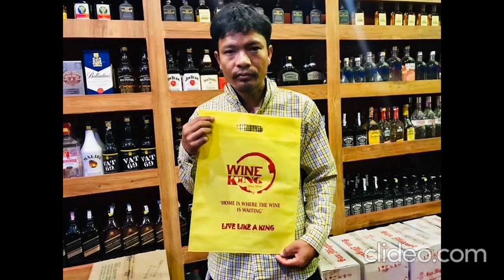Amazing Top 9 Wine King Customer Part-3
Here Customers can find information about Imported and Domestic Liquor in Nepal. Wine King have a huge variety of liquor, wine and beer. Just about anything you want ,Wine King have it here.

Nepali--यहाँ ग्राहकहरु नेपाल मा आयातित र घरेलु लिकर को बारे मा जानकारी पाउन सक्नुहुन्छ। वाइन किंगसँग रक्सी, मदिरा र बियरको एक विशाल विविधता छ।

Vietnames--Tại đây Khách hàng có thể tìm thấy thông tin về Rượu nhập khẩu và trong nước ở Nepal. Wine King có rất nhiều loại rượu, rượu và bia. Chỉ cần bất cứ điều gì bạn muốn, Wine King có nó ở đây.

Spanish--Aquí los clientes pueden encontrar información sobre licores importados y nacionales en Nepal. Wine King tiene una gran variedad de licores, vinos y cervezas. Casi todo lo que quieras, Wine King lo tiene aquí

Hebrew--כאן הלקוחות יכולים למצוא מידע על משקאות חריפים מיובאים וביתיים בנפאל. בקינג יין מגוון עצום של משקאות חריפים, יין ובירה. כמעט כל דבר שתרצה, יין קינג יש את זה כאן.

French--Ici, les clients peuvent trouver des informations sur les alcools importés et nationaux au Népal. Wine King propose une grande variété d'alcools, de vins et de bières. À peu près tout ce que vous voulez, Wine King l'a ici.

Chinese--在这里，客户可以找到有关尼泊尔进口和国产白酒的信息。酒王有各种各样的酒，葡萄酒和啤酒。几乎所有您想要的东西，酒王都在这里。

Malaysia--Di sini Pelanggan dapat mencari maklumat mengenai Minuman Aras dan Domestik di Nepal. King King mempunyai pelbagai jenis minuman keras, wain dan bir. Apa sahaja yang anda mahukan, King King memilikinya di sini.

Germany--Hier finden Kunden Informationen zu importiertem und inländischem Alkohol in Nepal. Wine King bietet eine große Auswahl an Spirituosen, Wein und Bier. Fast alles, was Sie wollen, hat Wine King hier.

Arabic--هنا يمكن للعملاء العثور على معلومات حول الخمور المستوردة والمنزلية في نيبال. يمتلك King King مجموعة كبيرة ومتنوعة من الخمور والنبيذ والبيرة. حول أي شيء تريده ، يوجد King Wine هنا.

Korean--고객은 네팔의 수입 및 국내 주류에 대한 정보를 찾을 수 있습니다. 와인 킹에는 다양한 종류의 주류, 와인 및 맥주가 있습니다. 당신이 원하는 모든 것, 와인 왕이 여기 있습니다.

Italy--Qui i clienti possono trovare informazioni sul liquore nazionale e importato in Nepal. Wine King offre un'enorme varietà di liquori, vino e birra. Quasi tutto quello che vuoi, Wine King ce l'ha qui.